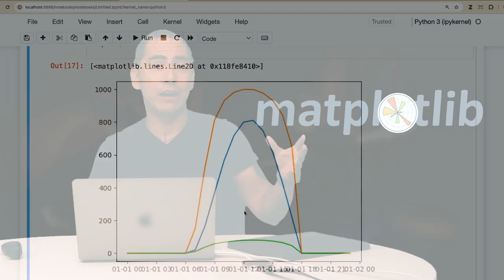Curso MOOC UNAM Python: De usuario a explorado de datos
Curso abierto MOOC UNAM

En este curso aprenderás los fundamentos de la extracción, transformación y carga (ETL) de datos, así como la exploración de datos en la ciencia de datos. Aprenderás a trabajar con Pandas y dataframes, a leer archivos CSV y XLSX, y a comprender los conceptos de series temporales. Además, aprenderás la visualización de datos utilizando Matplotlib, creando gráficas individuales y personalizadas. También utilizarás NumPy y la manipulación de arrays, realizando las operaciones básicas y calculando gradientes. A lo largo del curso, desarrollarás buenas prácticas en el flujo de trabajo en ciencia de datos y en los conceptos avanzados como multi-índices en series temporales. Finalmente, sabrás como usar paquetes para uso local.